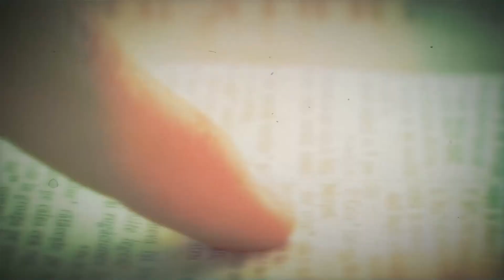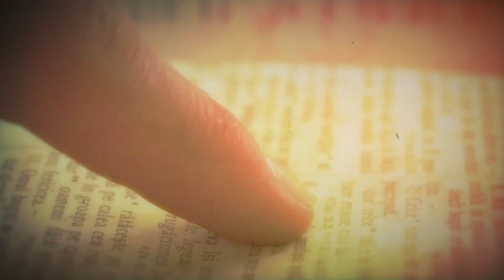Review | Lo scandalo del Vangelo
In collegamento con il musicista Paolo Amodeo

 / paroledivit.  .